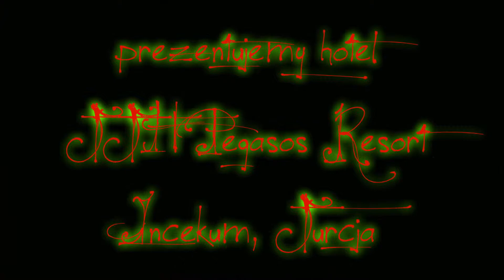TTH Pegasos Resort Incekum Turcja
Polecamy z własnego doświadczenia ;)
Nasz konsultant osobiście był w tym hotelu ;)